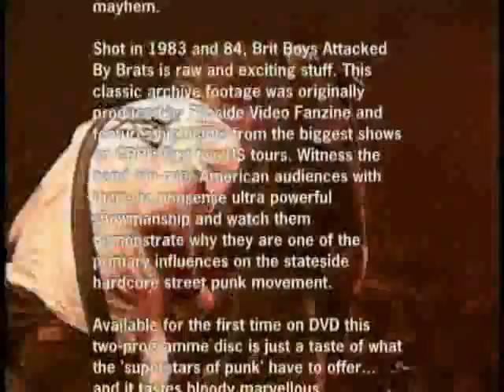HD 720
KadaverPunkTV 2013.